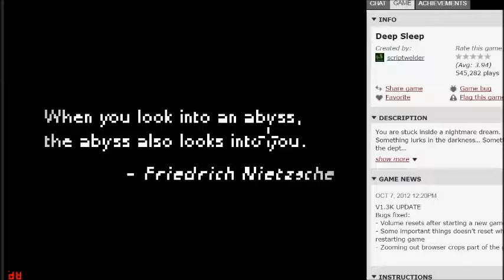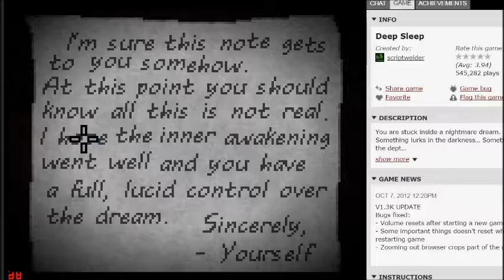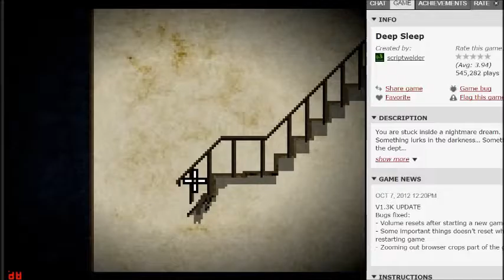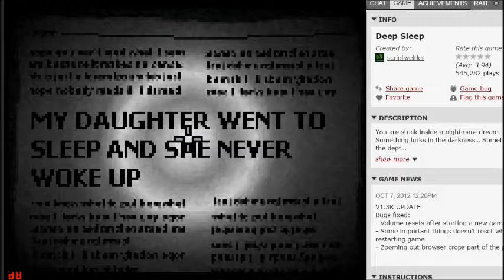Deep Sleep ( my first ever horror game )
i decided to play a horror game because screaming like a big baby on Youtube seems to draw in the views.